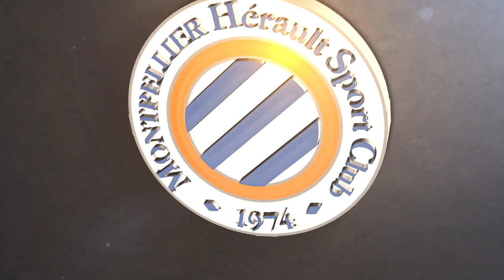Entretien avec Maxime Di Liberto avant le premier match des U19F !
Entretien avec Maxime Di Liberto avant la reprise du championnat des des U19F contre Rodez !